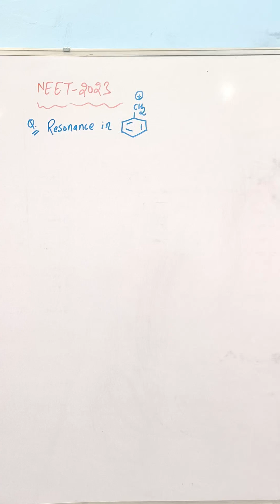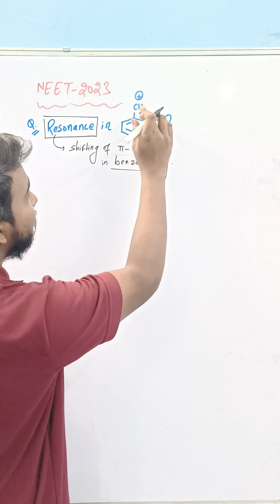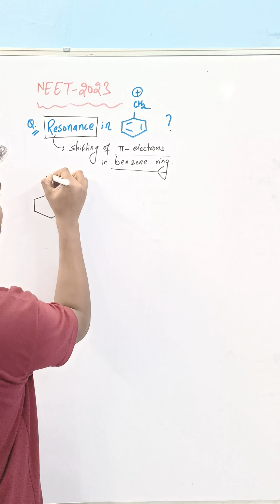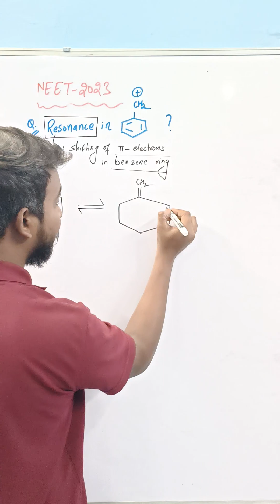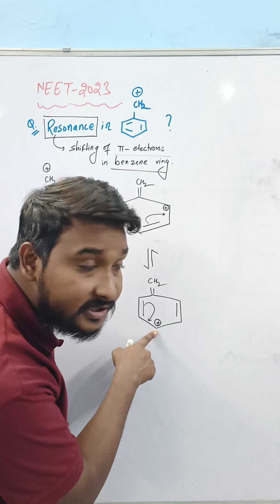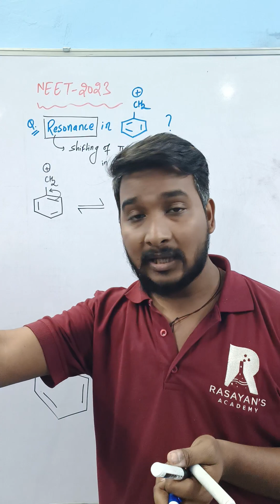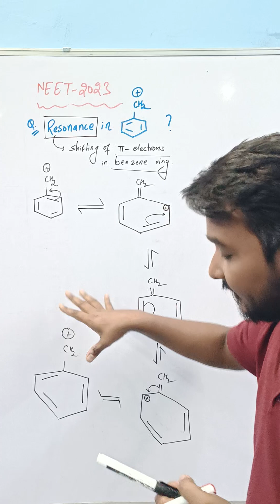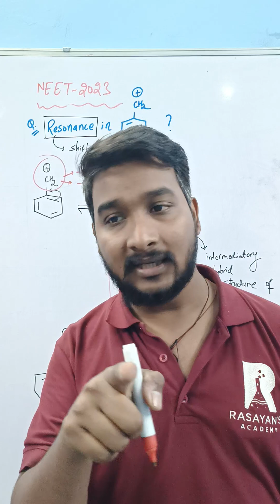NEET 2023: Resonance in Benzyl Carbocation (C6H5CH2+)?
🙋अधिक जानकारी के लिये सम्पर्क करे (For more information or details, Contact now) :

(Access All the Free Contents)

Chemistry is the study of the properties, structure, behavior, and reactivity of matter. As the central science, chemistry has deep connections to fields from physics to biology, from environmental science to engineering. Cutting-edge research in many fields relies on a fundamental understanding of chemistry. This course is designed to build foundational skills in chemistry, providing learners with the necessary prerequisite knowledge for advanced chemistry courses, including Organic Chemistry, Physical Chemistry, Biochemistry, Inorganic Chemistry, Materials Science, and beyond.

(Get upto 100% scholarship on any course. Enquire Now...!)